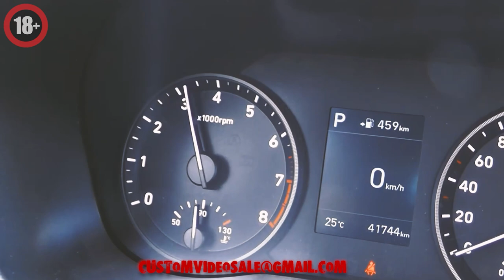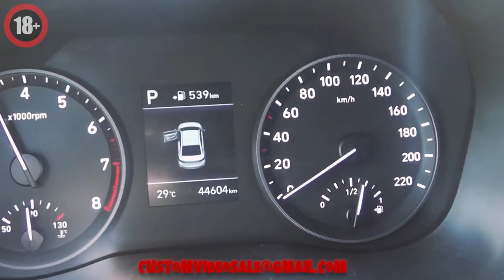pedal pumping revving stuck russian girl trailer 20 (old version)